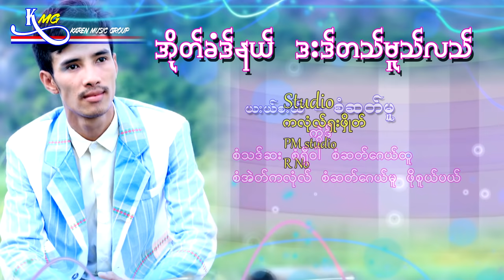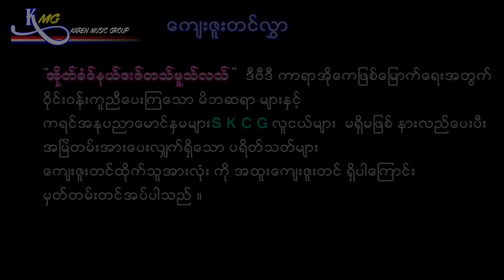Karen Song (Saw Sa Gay Moo -Music ALL 2019 [ Officail MV ]